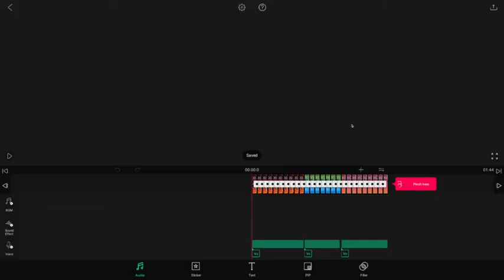Sneak Peak On My Newest What If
This What If is coming out today so keep on lookout. I'll Return to YouTube full time today guys I hope.